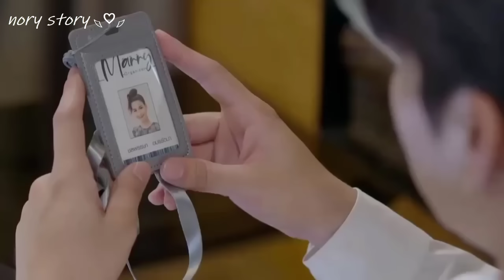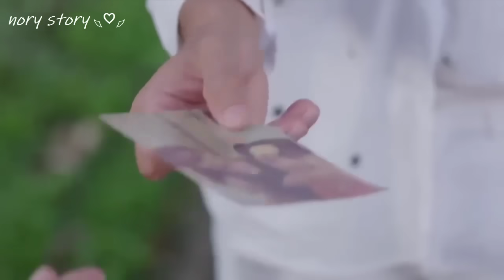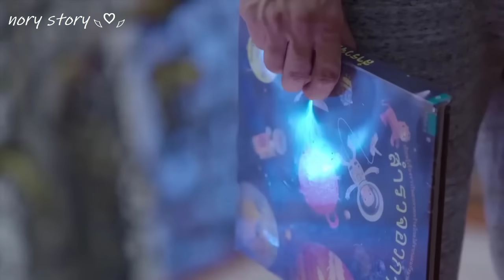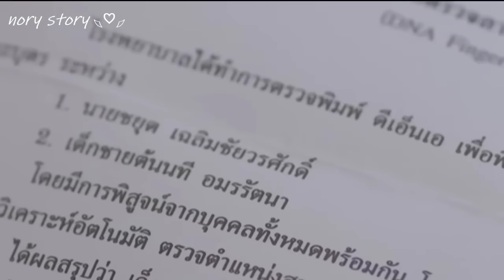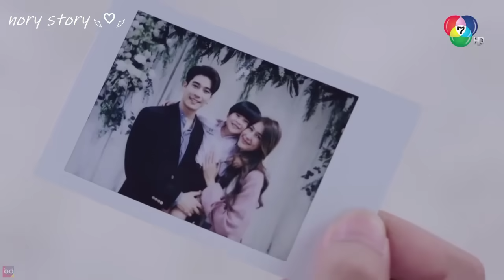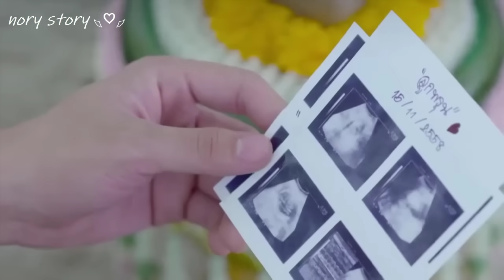بنت فقيره تصحي من النوم تلاقي نفسها حامل فتضطر تتجوز مديرها ف الشغل عشان مش عارفه مين ابو ابنها ولكن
ملخص مسلسلزوج بين عشيه وضحاها
ملخص افلام
 ملخص فيلم
 ملخصات افلام
ملخص فلم
ملخص الافلام
تلخيص افلام
مراجعة فيلم
ملخص أفلام
 افلام ملخصة
 ملخص افلام كورية
مسلسل كوري
مسلسلات كورية
 افلام كورية